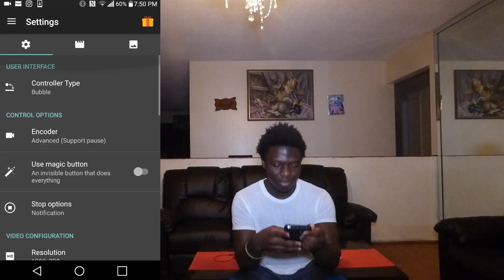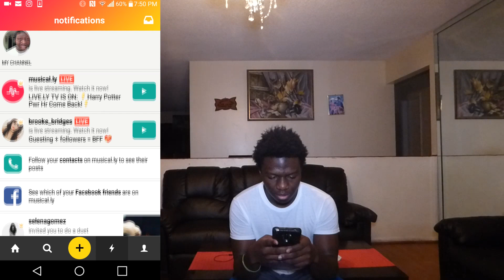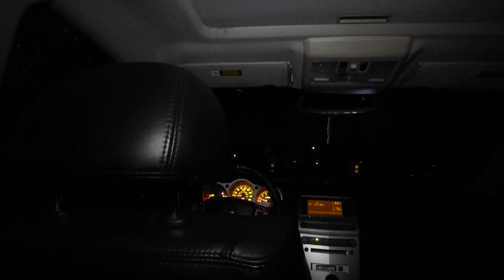REACTING TO MY 10 YEAR OLD SISTER CRINGEY MUSICAL. LYS (LOST MY TEMPER!!) | IamAKA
YAAAYYY YOU OPENED MY DESCRIPTION BOX. I WANT TO SHOW YOU SOMETHING... look right here is where u can follow me on all my social medias. That way u can know when im about to upload a video.

IF YOU DON'T FUCKIN DO IT I HAVE NO CHOICE BUT TO GO FULL SAVAGE MODE ON YOUR ENTIRE FUCKING FAMILY... srry bout that bye now 😄